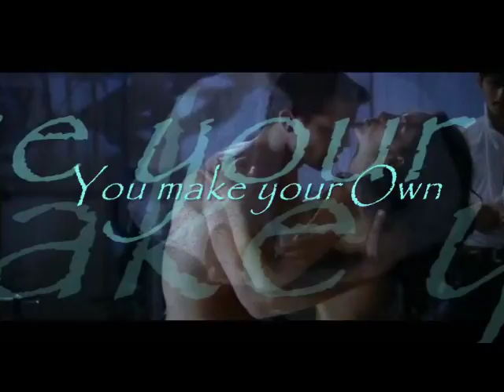C.C.CATCH ft DeCoteau -Heaven and Hell (Make your Own ALUMNI Mix)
New delivery of DeCoteau´s Saga The Brotherhood, now
with THE BROTHERHOOD: ALUMNI (2009)

*Song: Heaven and Hell, by CCCATCH